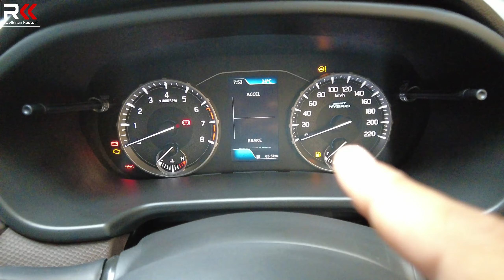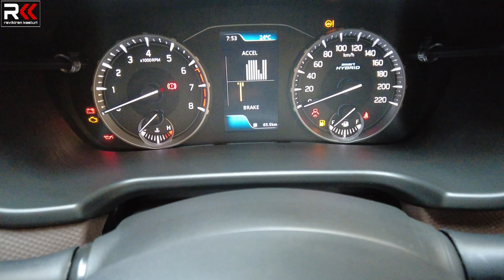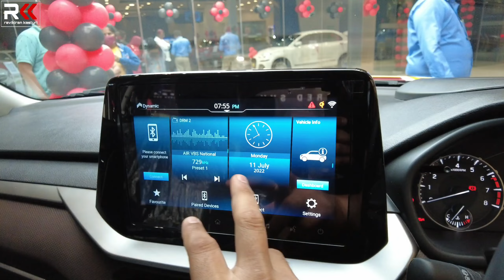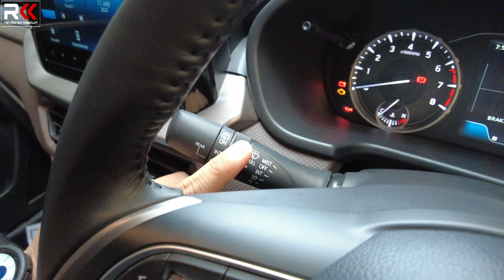2022 Brezza-What are the new changes?On Road price |Almost Everything changed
Here is the first look and changes video of New Maruti Suzuki Brezza 2022.
Full detailed video coming soon.

Ravikiran kasturi.